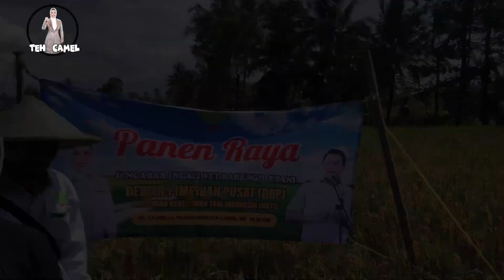Panen Raya bersama petani & HKTI Cianjur.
Kegiatan panen raya  bersama para petani Cianjur yang di dukung oleh HKTI Cianjur
Selain itu kita pun makan nasi liwet bersama sambil berdiskusi.

Banyak harapan petani salah satunya kemudahan persediaan , harga murah pada pupuk, lalu menstabilkan harga jual hasil panen kita